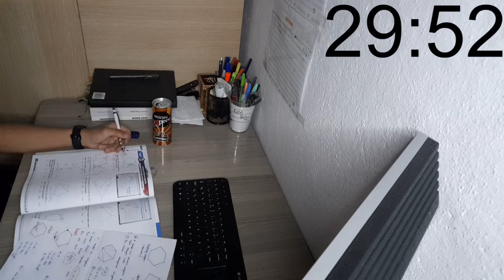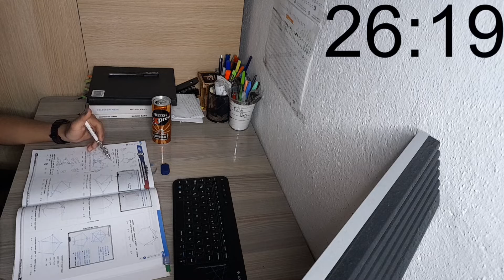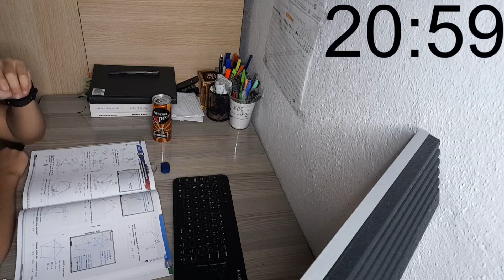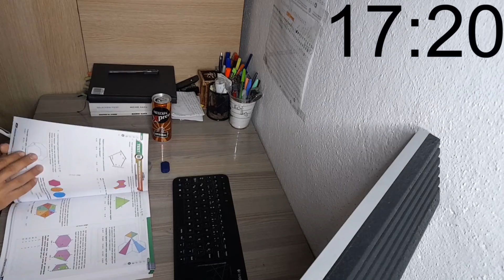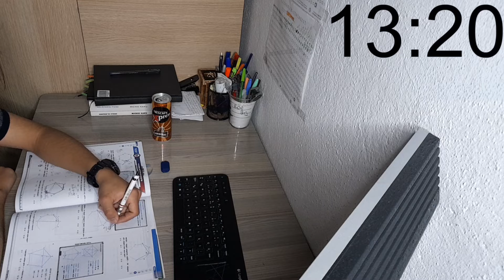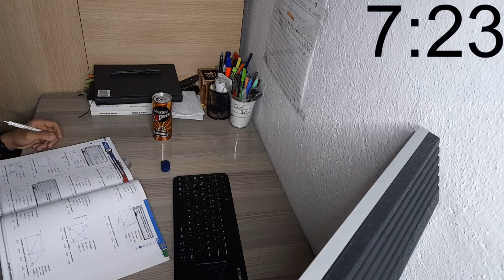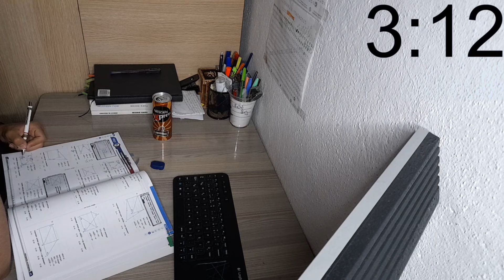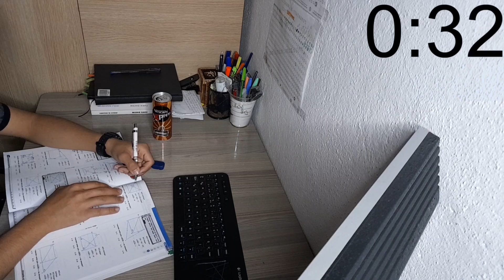Study With Me Sound of Rain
Hi friends, I'm Ege. I live in Turkey, I study every day and half an hour of them etc. I'm sharing the clips with you.
My aim is to invite you to the lesson and to make you willing to the lesson, I hope you are a nerd ... :D 🐄🐮